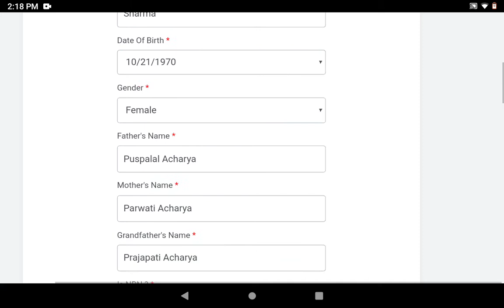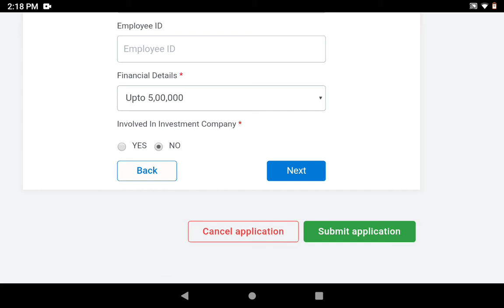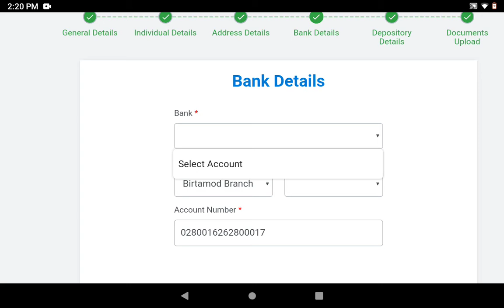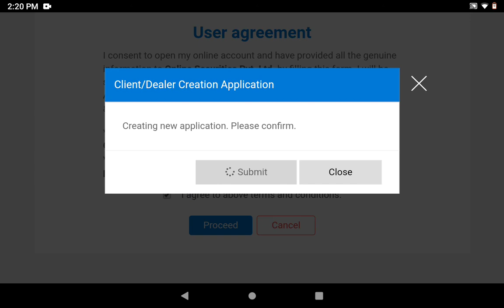How to open Online Share Trading Account NEPSE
If you are having trouble trading shares in Nepal stock exchange and tired of giving orders via phones to your broker, you can open an online  trading account from home easily. Learn how to open online trading account with broker by watching this video!! I hope you won't have any difficulty in creating tms account online after watching this.